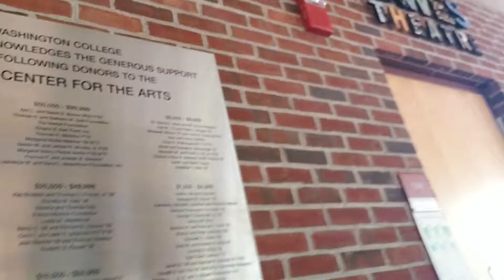General Admission WC Vlogger, Patrick Salerno: Episode 3